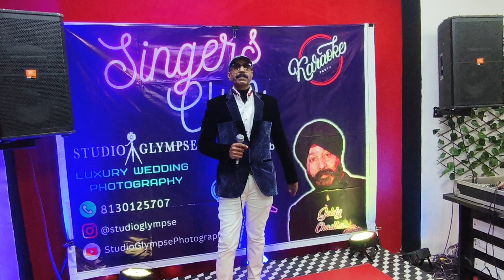Tumhara Pyar Chahiye ..by Anil Kumar@Singers Club